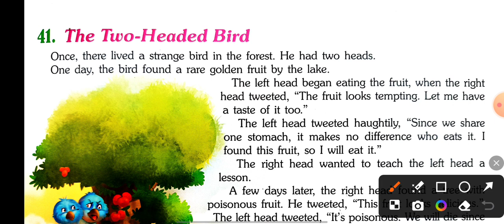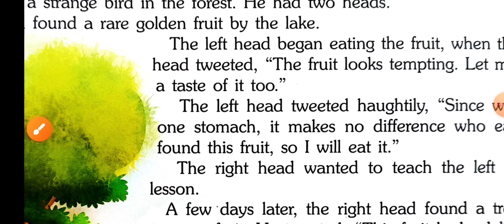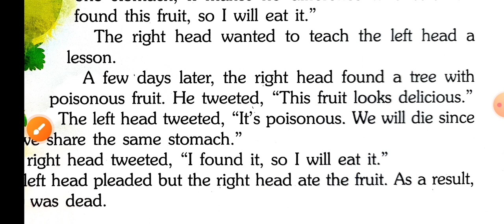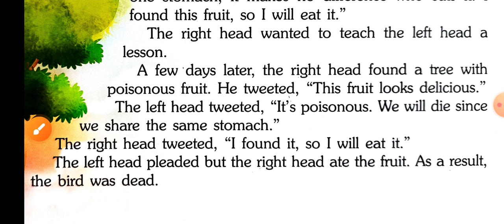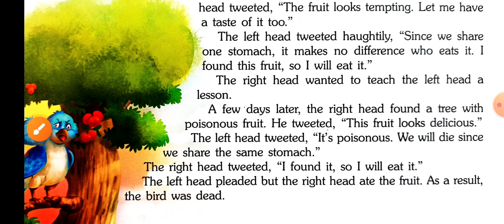The Two headed-bird | Short story পরে ইংরেজি শিখুন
English through Newspaper Reading | The Hindu Analysis | How to Improve English Reading

In this video, you will learn how to read English Newspaper like The Hindu, The Times of India, etc to improve your English Reading Skills, Grammar, and Vocabulary for Exams.
📲Follow me on📲
The hindu newspaper for Wbcs
News Article for competitive exam
how to read the newspaper
how to read English news paper
the hindu editorial
how to read the Hindu newspaper for UPSC

Learn English through Bengali || Story পড়ে ইংরেজি শেখো ||
english grammar basic in bengali
English story readind 2024 in bengali
Reading English
How can I speak English fluently in 10 days
Tense
bakko gothon
ইংরেজি থেকে বাংলা অনুবাদ
Study Beetle
Vishnu A.T.P
English lover
English Babu
Become English champian
Sajal sir English
EnglishNarrative
reading english newspaper reading in bangla
ইংরেজি সংবাদপত্র
vocabulary english word meaning in bengali

Regards
Saiful Islam
(English Guidestar)